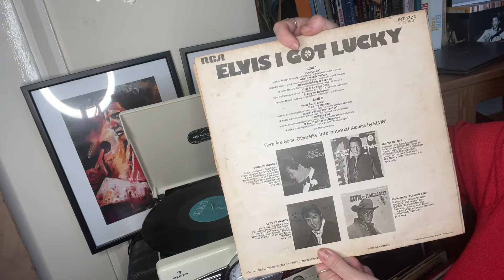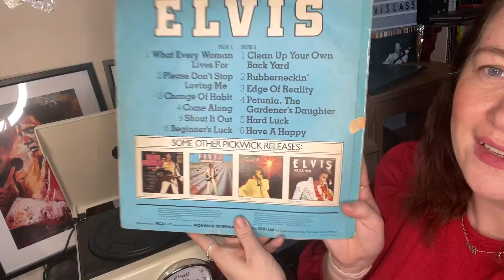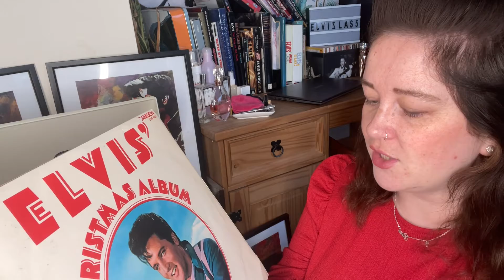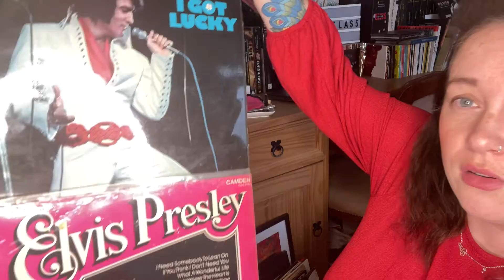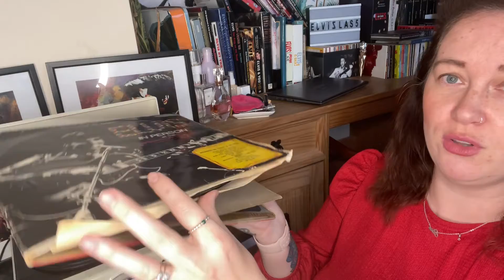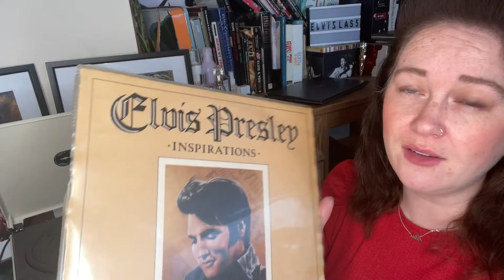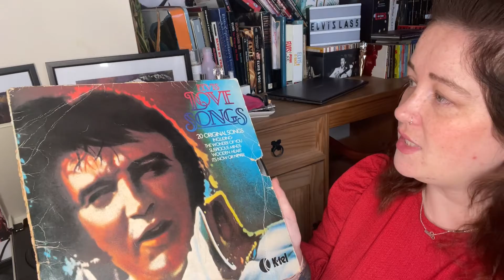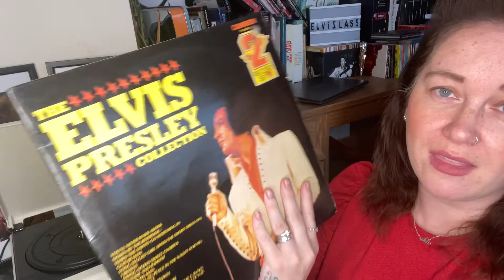My dads old vinyls! Trip down memory lane!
Hello.

 I upload daily because I can’t stop making Elvis vids! I want to share my Elvis love with you all. Make new friends and share stories!